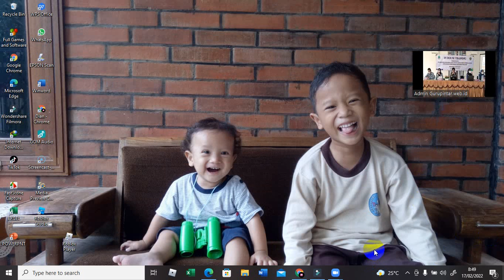PEMBUKAAN IHT PEMBUATAN MODUL, E MODUL, DAN GOOGLE FORM SEBAGAI SARANA PENILAIAN SMKN 2 INDRAMAYU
IHT diselenggarakan pada 17 Februari 2022